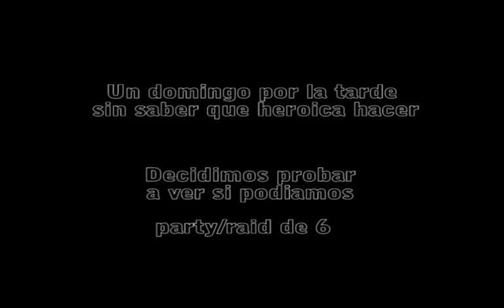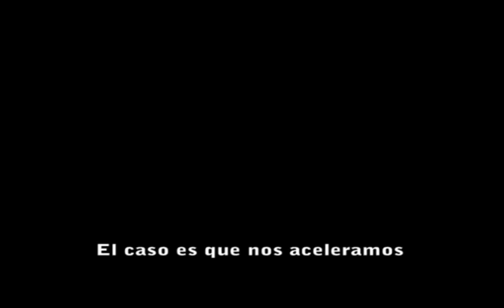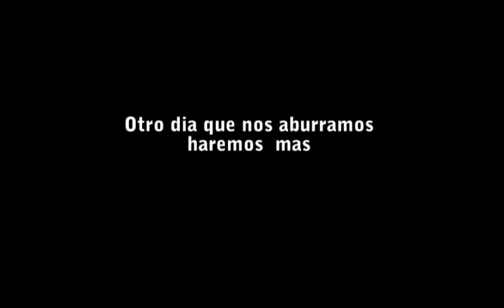FS vs TBC